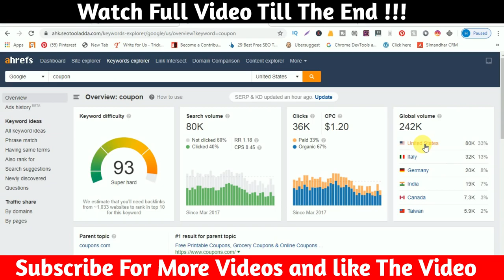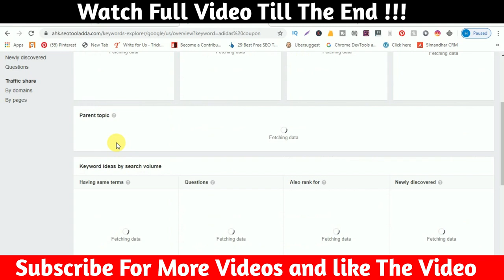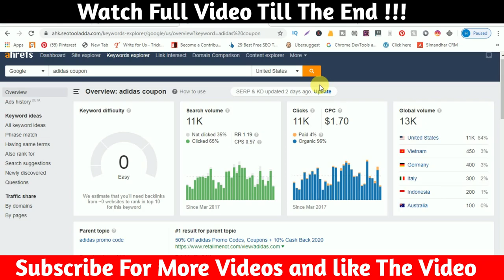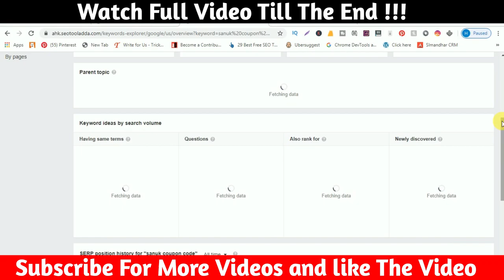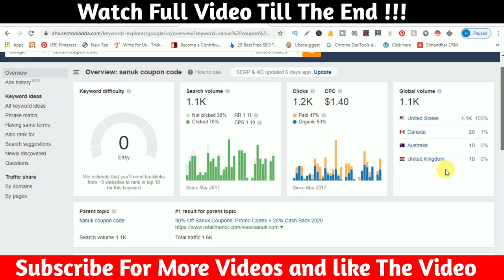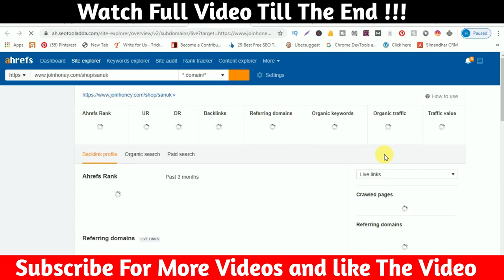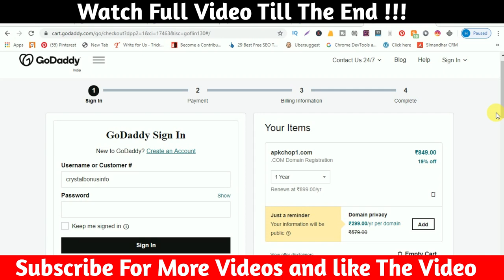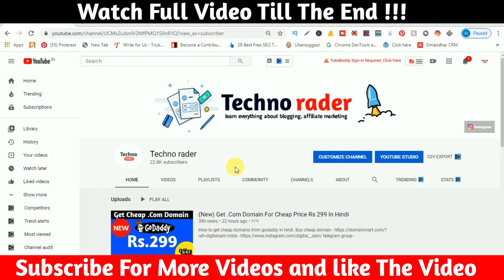Blogging Niche Idea To Earn 1000$ From Google Adsense In Hindi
Earn more from blogging by increase your traffic through profitable keywords in hindi.

In this video, I will tell you how to increase your website traffic by working on low competition keywords.